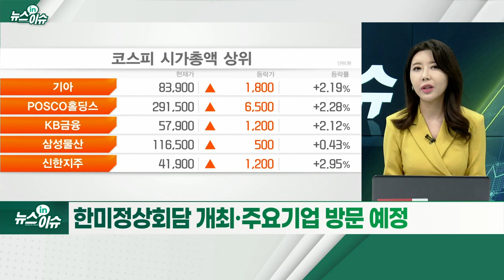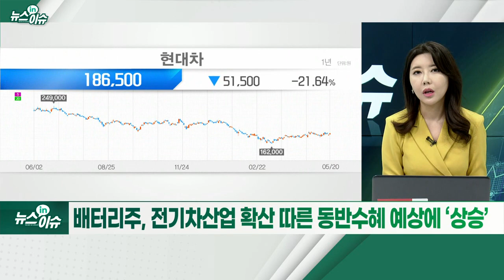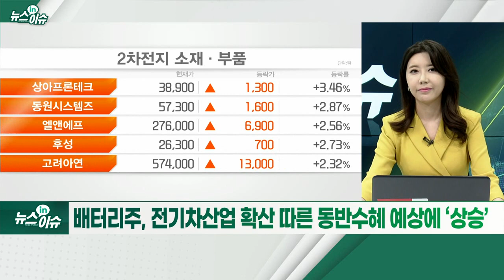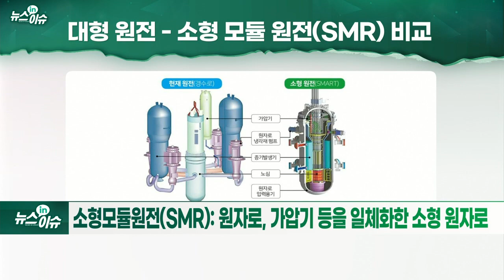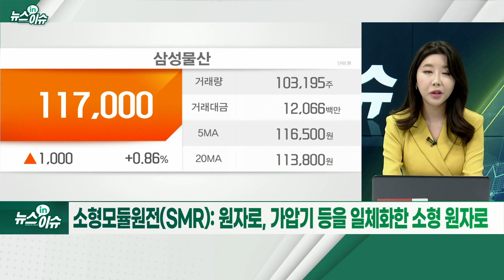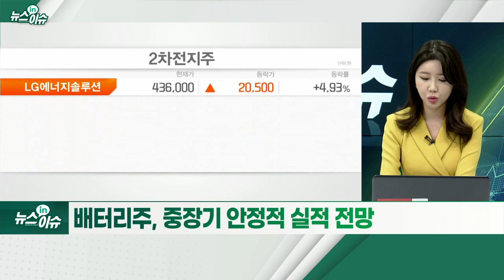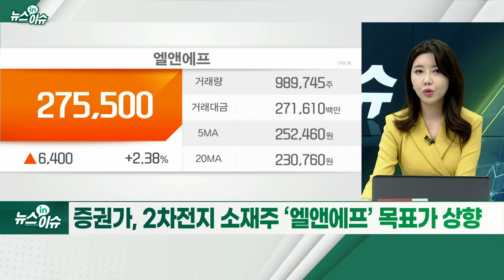바이든 방한에 바빠진 투자셈법... 배터리? 원전?_뉴스IN이슈 (20220520)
# 조 바이든 美대통령, 오늘 방한 일정 시작
- 한미정상회담 개최·주요기업 방문 예정
- 정의선 현대차그룹 회장과 면담 예정
- 美 조지아에 8.9조원 규모 전기차공장 증설 가능성 제기
- 배터리주, 전기차산업 확산 따른 동반수혜 예상에 ‘상승’
- 윤 정부, 탈원전 백지화 정책... ‘한미원전동맹’ 선언 예상
- 에너지 위기로 원전 기술 수요↑
- 원전시장 공동 진출·SMR 논의 등 포함 전망
- 소형모듈원전(SMR): 원자로, 가압기 등을 일체화한 소형 원자로
- “원전주, 정책 흐름 긍정적... 투자시 밸류 확인 필요”
- 배터리주, 중장기 안정적 실적 전망
- 증권가, 2차전지 소재주 ‘엘앤에프’ 목표가 상향